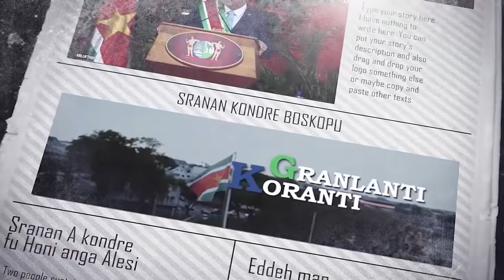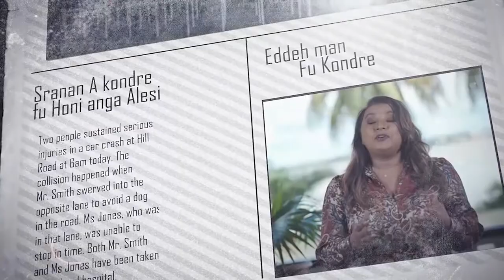𝔾ℝ𝔸ℕ𝕃𝔸ℕ𝕋𝕀 𝕂𝕆ℝ𝔸ℕ𝕋𝕀 (AUKAANS) DD 10 FEBRUARI 2022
𝔾ℝ𝔸ℕ𝕃𝔸ℕ𝕋𝕀 𝕂𝕆ℝ𝔸ℕ𝕋𝕀  is een productie van de Communicatie Dienst Suriname die het nieuws weergeeft in verschillende talen naast Sranan. Het verschijnt van maandag tot en met vrijdag op GOV TV,  kanaal 8.3.

De onderwerpen in deze aflevering zijn:
- President Santokhi benoemt ambassadeurs
- Opvolgingsaudit laboratorium Openbare Werken positief beoordeeld
- Wan okasi biedt dossier aan president Sanotkhi